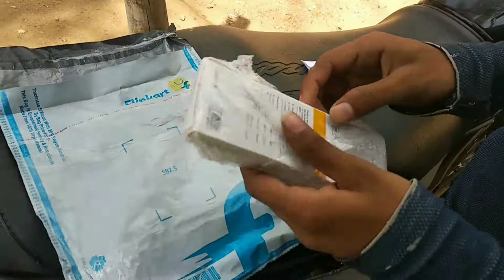delivery aa gya hai friends|| flipkart 🤘🤘